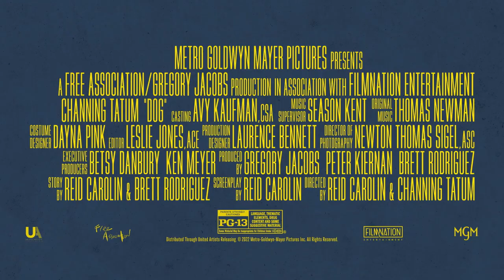DOG (2022) | Co-Directors Channing Tatum and Reid Carolin on Making DOG Featurette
Dog "Channing and Reid talk about" Featurette
Directed by Reid Carolin and Channing Tatum and starring Channing Tatum, Q'orianka Kilcher, Emmy Raver-Lampman, Aqueela Zoll, Kevin Nash, Darren Keilan...

Two former Army Rangers are paired against their will on the road trip of a lifetime. Briggs (Channing Tatum) and Lulu (a Belgian Malinois), race down the Pacific Coast to a fellow soldier's funeral on time.